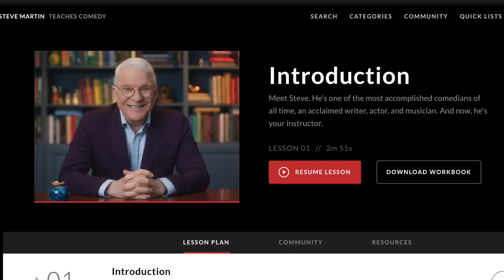LEARN FROM MY STAND UP COMEDY MISTAKES!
Getting people to laugh is HARD!
 Laugh and learn from my mistakes, as I show you my journey on the London stand up comedy circuit.

For more on what makes me laugh and the resources I use as a Comedian sign up for the "Far Too Funny List" newsletter